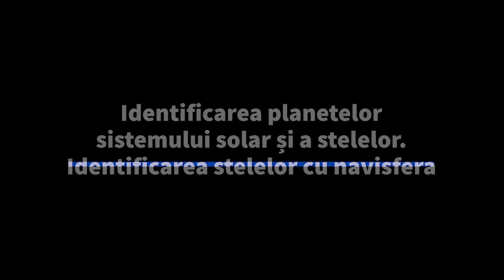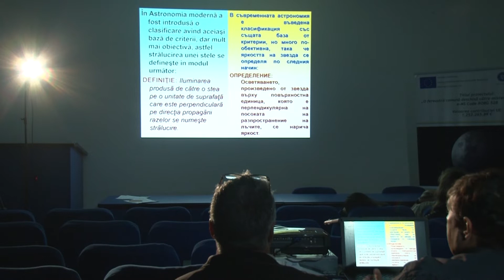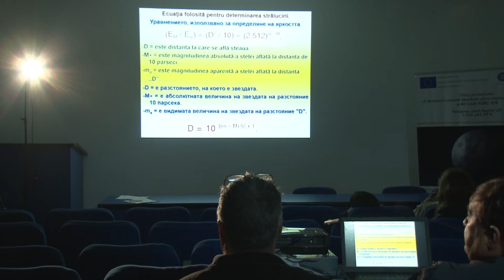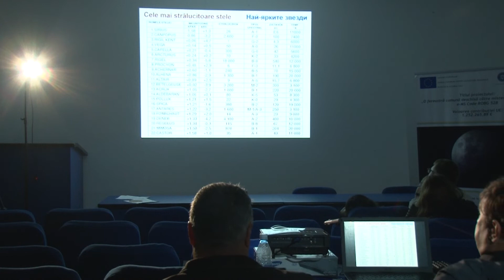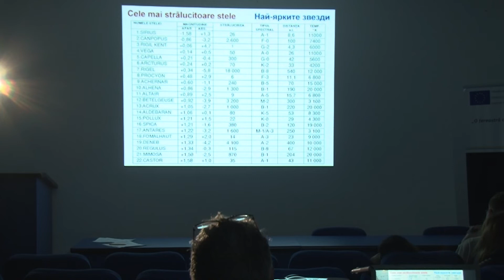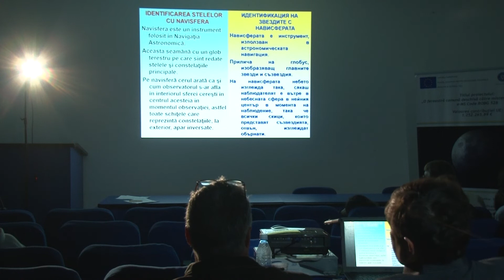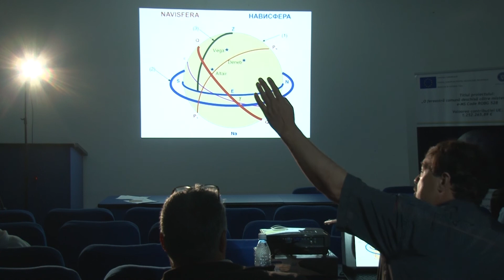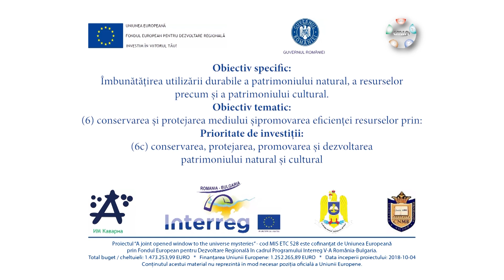154. Identificarea planetelor sistemului solar și a stelelor identificarea stelelor cu nav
Identifying solar system planets and stars star identification with ship
Identificarea planetelor sistemului solar și a stelelor identificarea stelelor cu nav
Идентифициране на планетите и звездите в слънчевата система, идентифициране на звезди с кораб